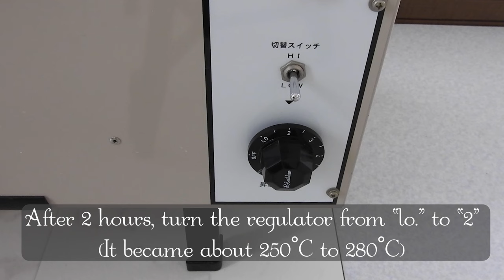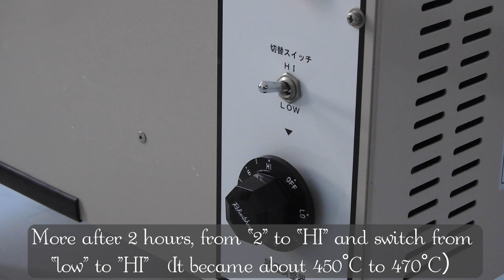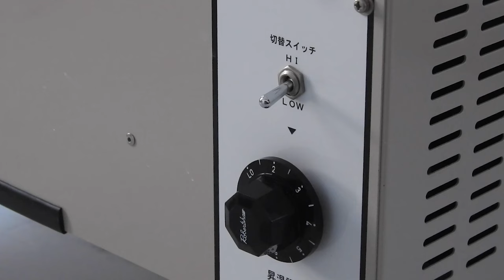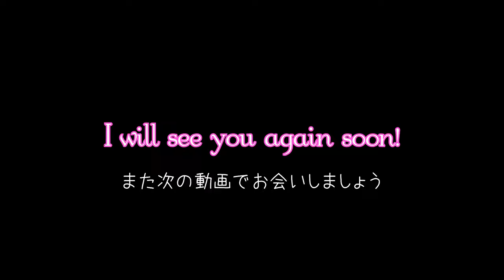Nerikomi pottery〔＃14〕UROKO | Colored clay | slab building | Agateware | stoneware | ASMR